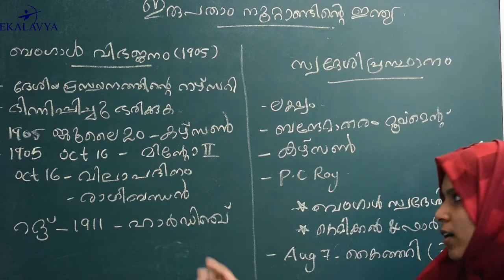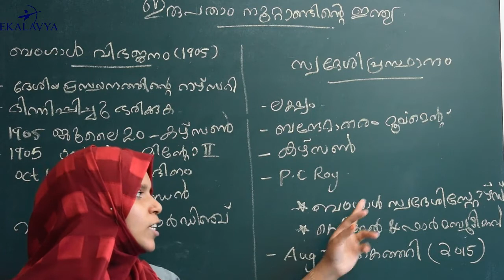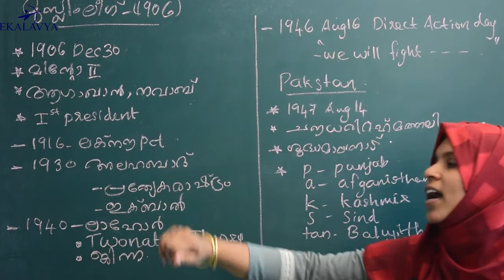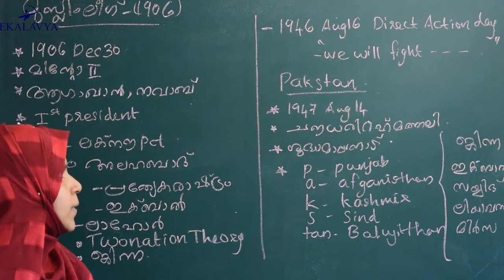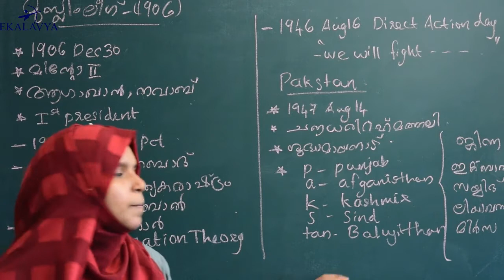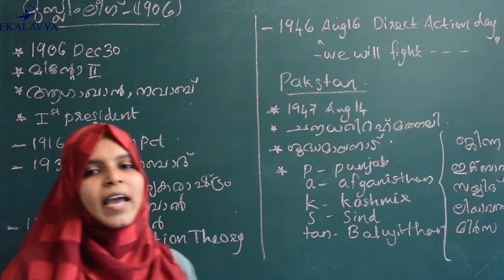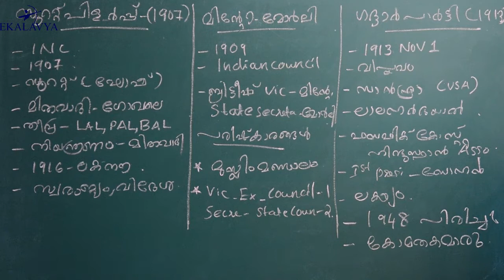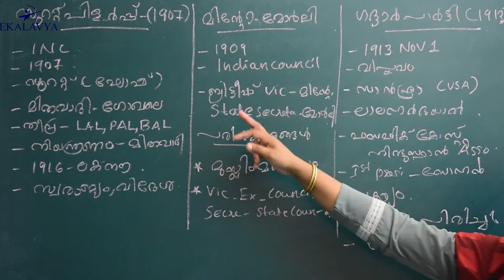ഇരുപതാം നൂറ്റാണ്ടിലെ ഇന്ത്യ : Part I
ബംഗാൾ വിഭജനം,മുസ്ലീം ലീഗ്,സൂററ്റ് പിളർപ്പ്,...